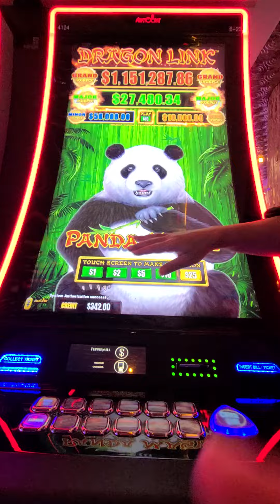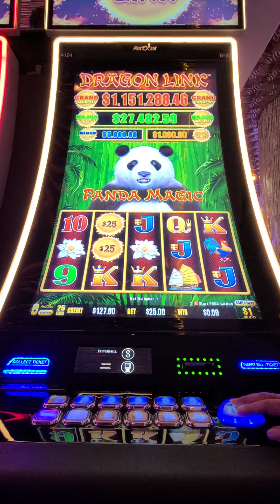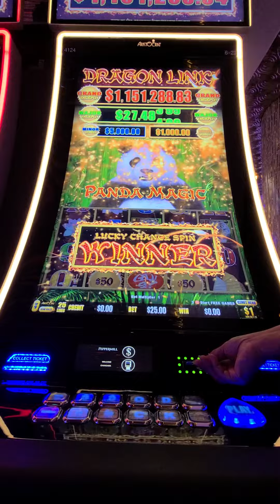MILLION DOLLAR DRAGON LINK real slot play